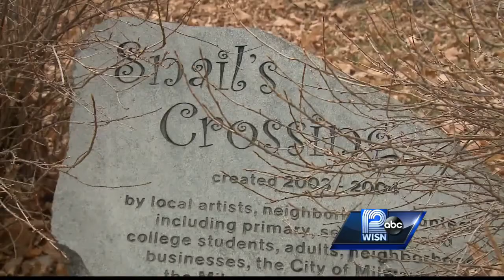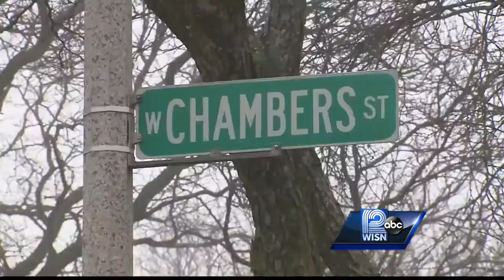Woman raises awareness of Riverwest attack via Facebook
A 25-year-old Milwaukee woman was attacked in the Riverwest neighborhood, and she took to Facebook to warn others.  Tonight, police hope they may have the man responsible in custody.